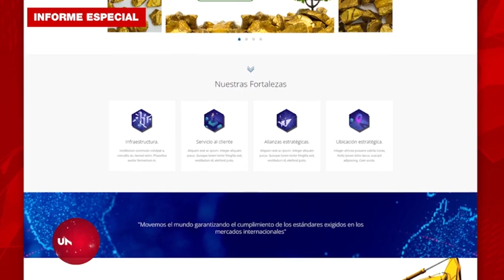Exportadora de metales preciosos, transaba oro ilegal. Capturados sus directivos | Noticias UNO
Nuestras redes:
Página web: Noticiasuno.com
Kwai: noticiasunocolombia
YoSoyLaRedIndependiente en redes